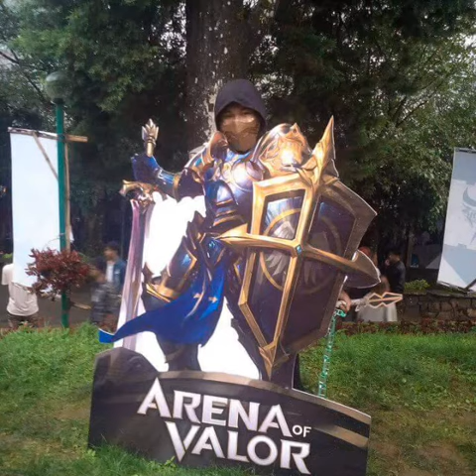6th annual NAJ Cosfest 2018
Music=without you
By=Avichii